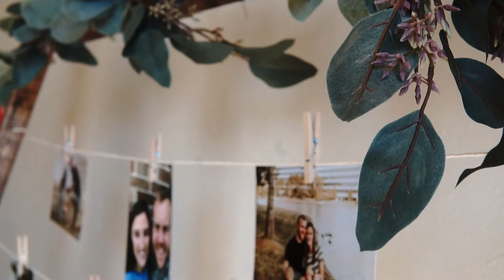CJ & KIM HOPPER WEDDING VIDEO